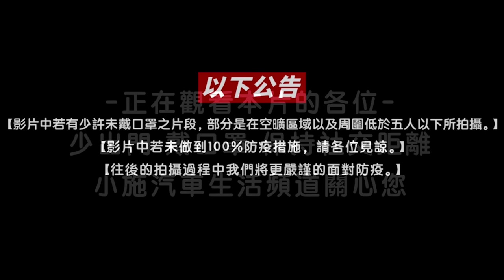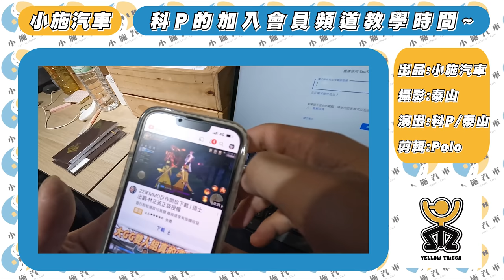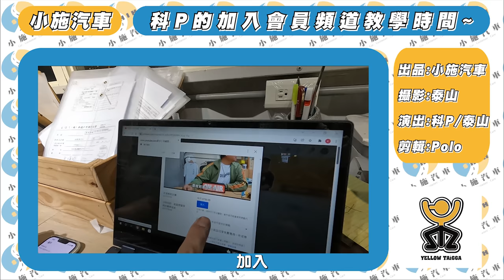【科P傳教室 EP105】RC小缺陷修復?連最基本的包膜科P也可以!?/2016 Lexus RC 200t F Sport NAVI&Toyota CHR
Surfshark VPN 優惠連結
本次節目由贊助廠商